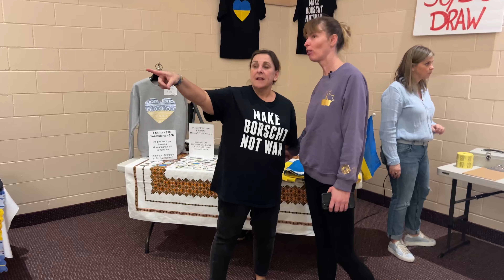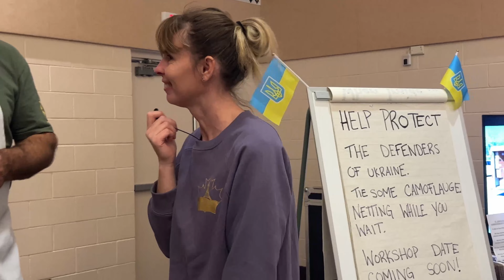Perogies for Peace на підтрімку України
В St. Catherines при Церкві St. John Ukrainian Catholic Church відбулася друга благодійна вечеря Perogies for peace. Все як завжди було дуже смачне 😋.
Дякуємо Богдану та Христині за організацію вечері, а також всім волонтерам, котрі долучилися до приготування пирогів 🥟🥟🥟, обслуговування 🤵‍♀️🤵‍♂️та особливо тим, хто долучився до плетіння маскувальної сітки 🙏💙💛.
А окреме дякую всім хто прийшов покоштувати пироги і тим самим підтримати Україну. 🇨🇦🇺🇦

Відео зроблено за підтримки благодійної організації Niagarka Organization

Niagarka – благодійна організація, метою якої є:

- допомога українським новоприбулим: допомога з документами, здача на права, проходження медицини, пошук роботи, житла, меблів, фінансова допомога.
- проведення, підтримка та висвітлення культурних подій: фестивалей, концертів, ярмарок, майстер-класів
- знайомство з українськими церквами
- fundraising для наших воїнів в Україні та українських біженців у Канаді

Ми будемо дуже вдячні всім за будь-яку підтримку. Пожертвувати кошти можна за посиланням

Дякуємо та чекаємо Вас на наших подіях у Niagara Falls

Дякуємо, що дивитесь і помагаєте :) Разом ми сила!!!